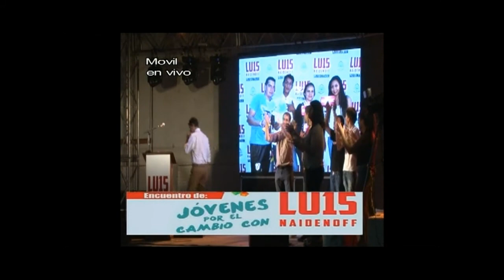DISCURSO DE ALDO ALGAÑARAZ EN EL LANZAMIENTO DE CANDIDATURA